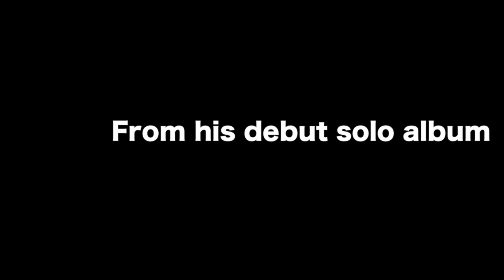Dre Xxtra Hashtag Teaser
Follow @Dre_Xxtra for more info.

Orange Aura Productions
Director: Brian Ray